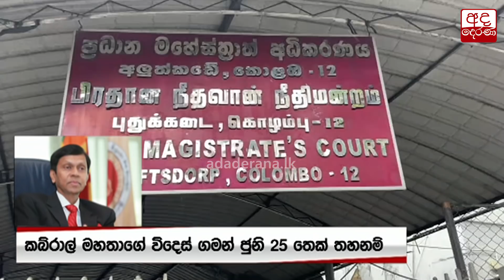පුවත් කෙටියෙන් - 2022.05.23